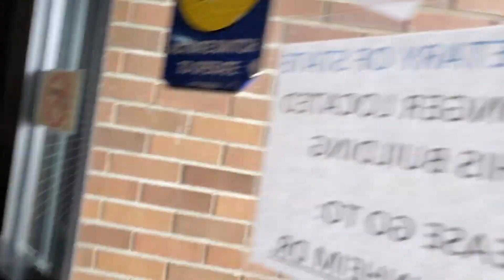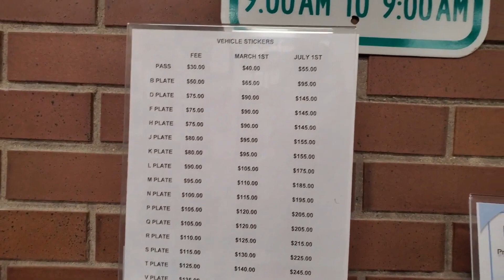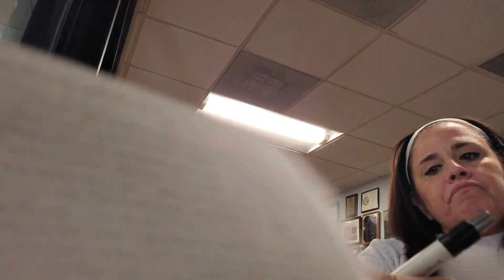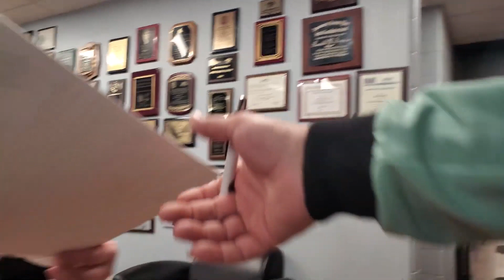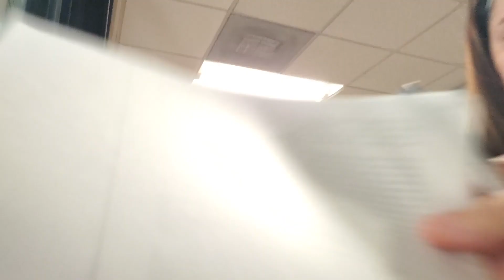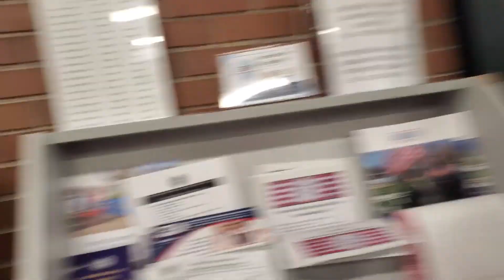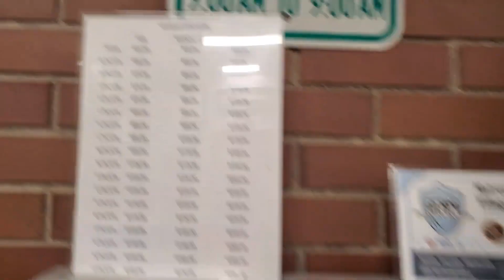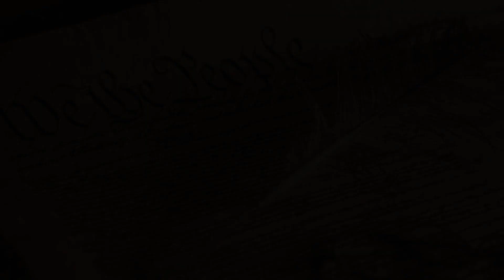A FRAUDITOR WITH NO PEOPLE SKILL, & FEELS THE GOVERNMENT OWES HIM